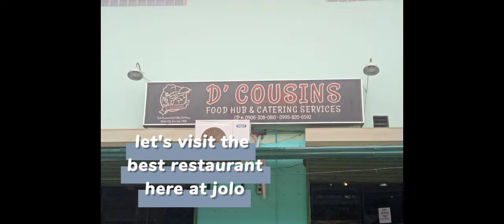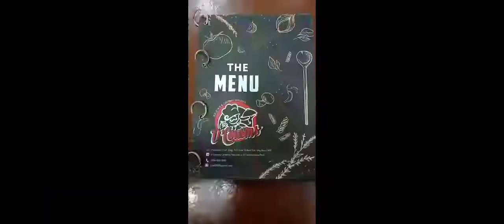GROUP 10 VIRTUEPRENEURSHIP(visiting D'COUSINS FOOD HUB AND CATERING SERVICES)